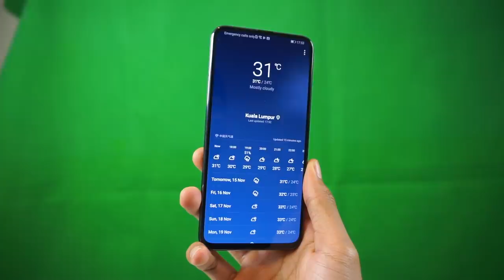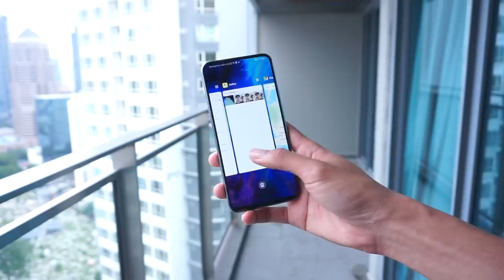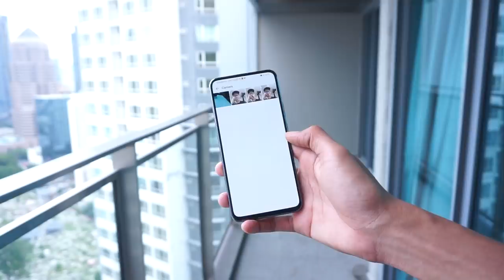Honor Magic 2 - Telefon Dengan 6 Kamera, Rekaan Slider-Fon (Nyah-Kotak)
Peranti Mercu daripada Honor ini dilancarkan pada bulan lepas dengan spesifikasi berkuasa iaitu menggunakan Cip Kirin 980 terbaru 8GB RAM dan juga storan 128GB. Walaubagaimanapun Honor belum lagi menjanjikan bilakah peranti ini akan mula dijual.